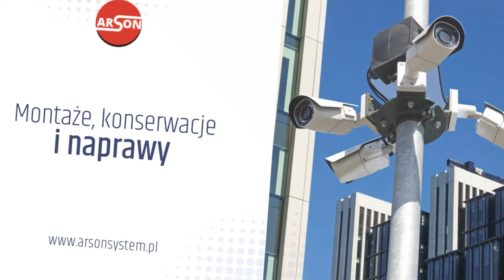Instalacje alarmowe Sochaczew Arson Systemy Alarmowe Monitoring Telewizja Arkadiusz Grajek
InstalacjeAlarmowe to usługa oferowana w naszej firmie od 1992 roku. To właśnie bogate doświadczenie wyróżnia nas na tle konkurencji. W firmie Arson zajmujemy się montażem oraz naprawą systemów alarmowych, w tym monitoringu, które gwarantują bardzo dokładny obraz. Nasza siedziba znajduje się w Sochaczewie, w województwie mazowieckim. Właścicielem firmy jest Arkadiusz Grajek.

Współpracujemy z wieloma agencjami ochrony. Cieszymy się uznaniem oraz doskonałą renomą, o czym świadczy stale rosnąca liczba zadowolonych Klientów.

Dostarczamy Państwu najwyższej jakości systemy monitoringu, które świetnie sprawdzają się zarówno w gospodarstwie domowym, jak i w firmie.

Oprócz tego oferujemy montaż telewizji przemysłowej.

Służymy pomocą oraz doradztwem.